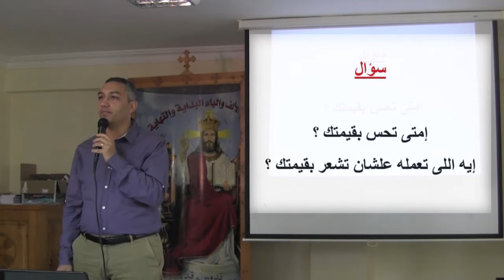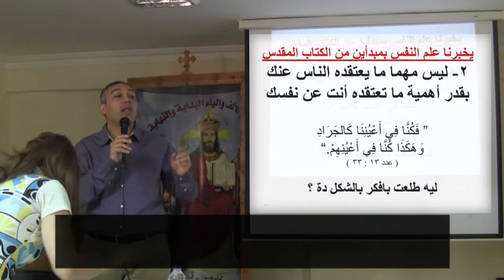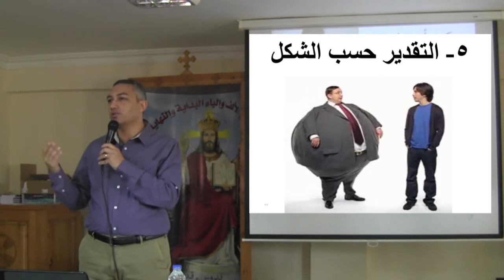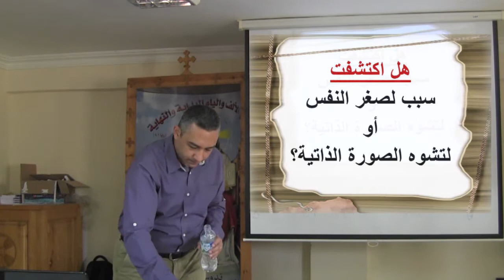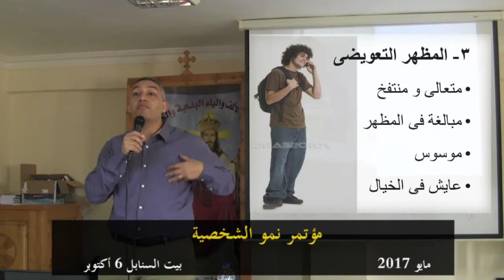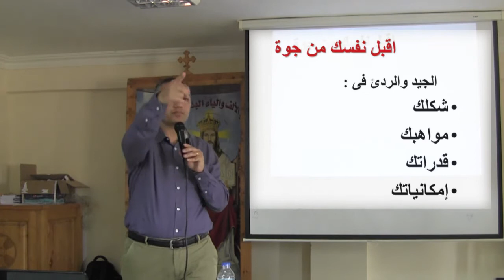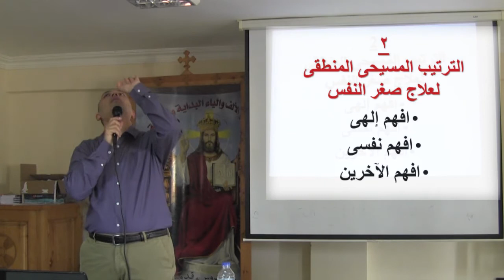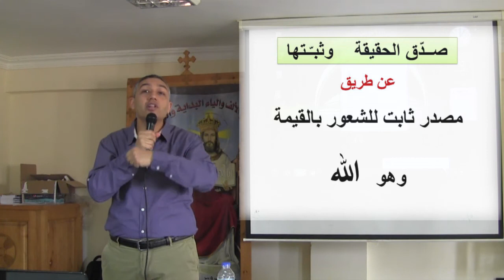محاضرة التخلص من مشاعر صغر النفس والرفض (كيف نشعر بالقيمة ) | برسوم القمص اسحق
محاضرة التخلص من مشاعر صغر النفس والرفض (كيف نشعر بالقيمة )

تقديم : برسوم القمص اسحق
متخصص فى المشورة والإرشاد الأسري
مؤسس مركز ميتانويا للمشورة

مؤتمر نمو الشخصية
بيت السنابل - 6 أكتوبر

محاضرة التخلص من إدمان الإباحيات

▬▬▬▬▬▬▬ Follow us ▬▬▬▬▬▬▬